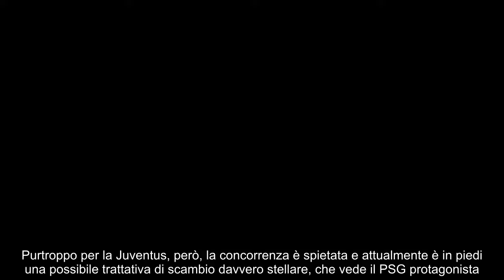Sancho Juventus, nuovo colpo di scena c’è lo scambio